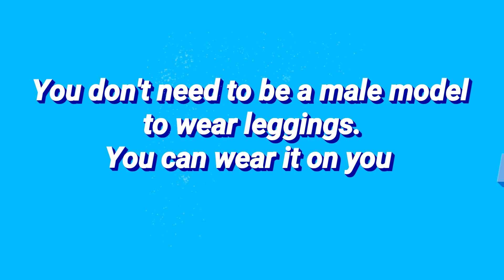Wearing meggings everyday | Men Leggings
Leggings are really too comfortable,you atleast need to try it once. Jeans are really not comfortable. You don't need to be a model to wear leggings you can wear it in your home for your daily work.

Music